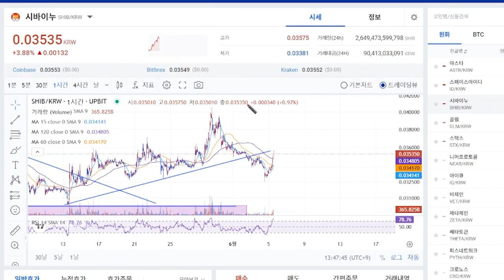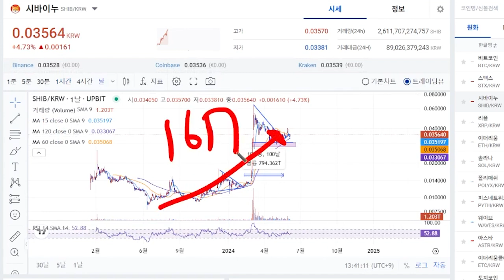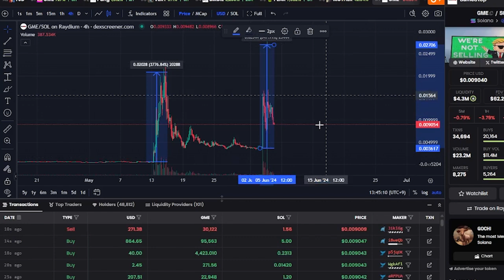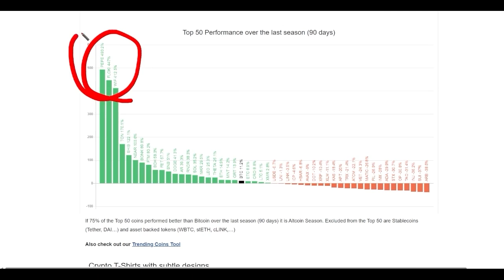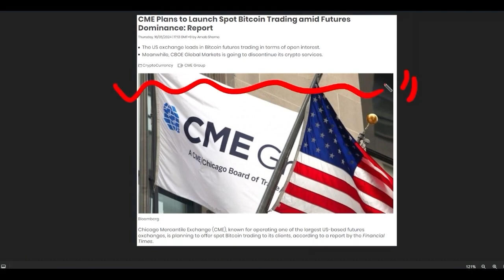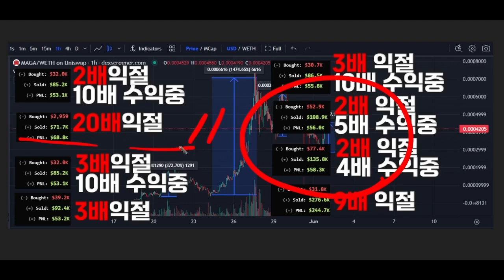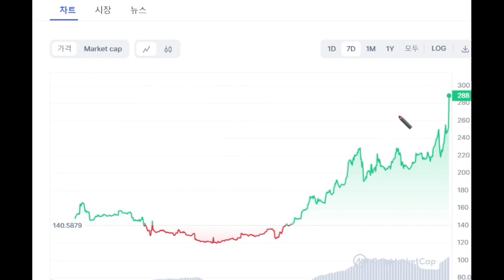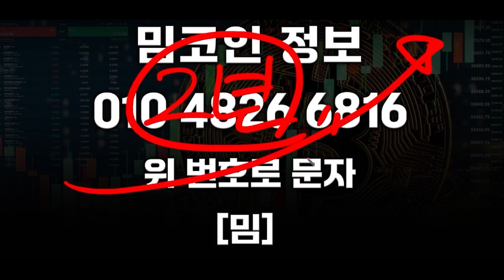[시바이누 전망] 폭등 온다 오늘부터 올해까지 무조건 20배 이상 상승 합니다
돈이 되는 코인 정보 요청